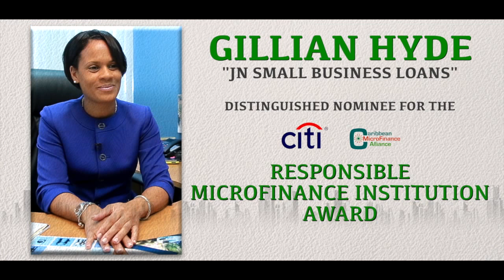Citi-CMFA (JN Small Business Loans)Corporate